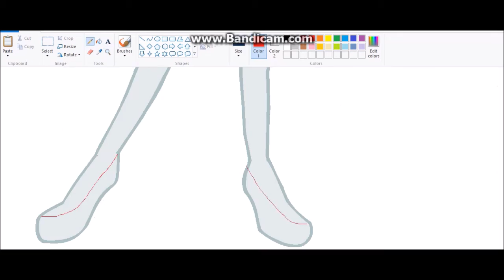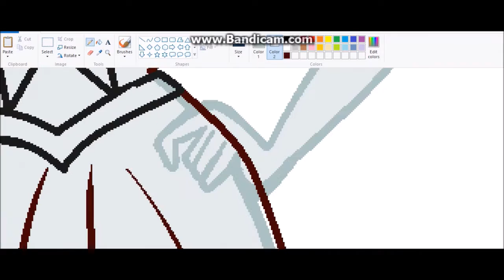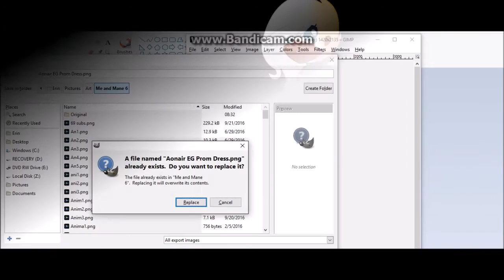Aonair EG Prom Dress thing